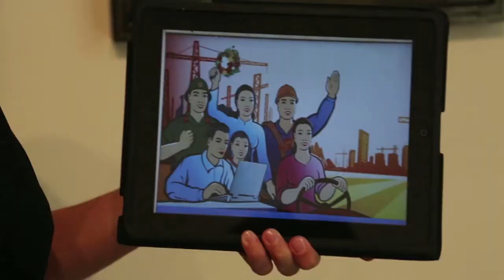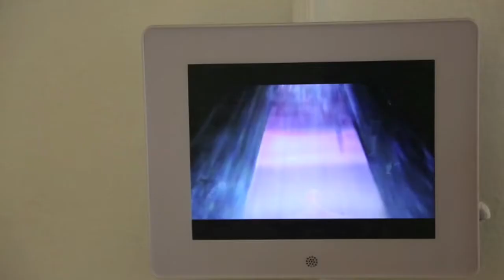Sophie's Art Tour - An Overview Short Film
A short film of Sophie's Art Tour in HCMC - Kindly filmed and edited by Michelle Lloyd and Pier Laurenza